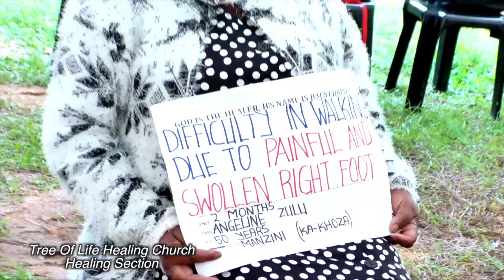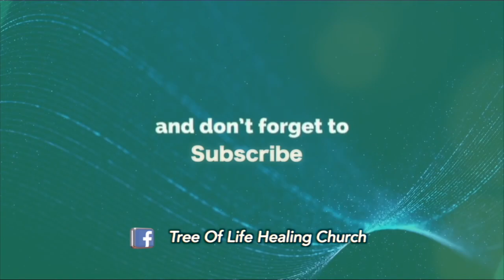WE DON'T WANT THE HUSBAND TO HAVE CHILDREN!!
In a moment your story can change, Watch how God uses Pst Thulani to restore life to a woman's unborn baby. He keeps on doing great things proving that He is the same yesterday, today and forever.